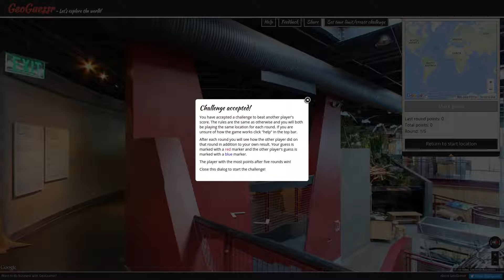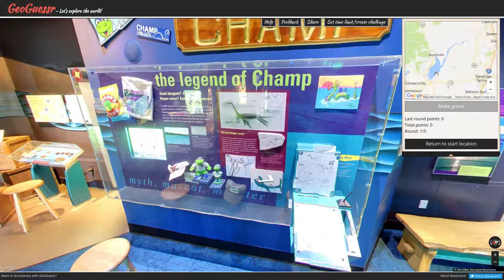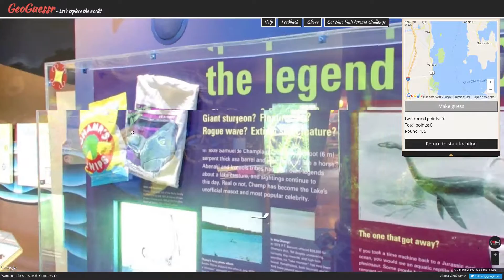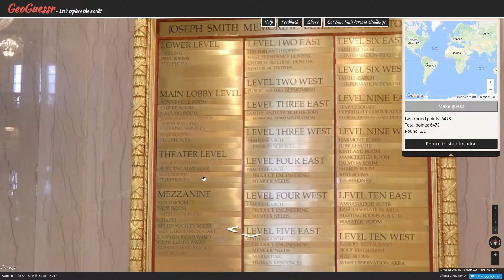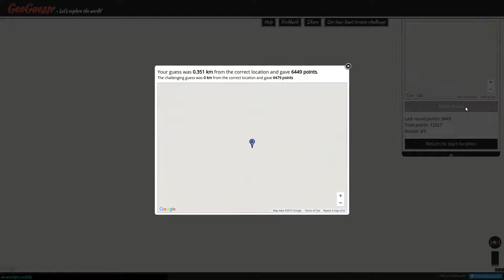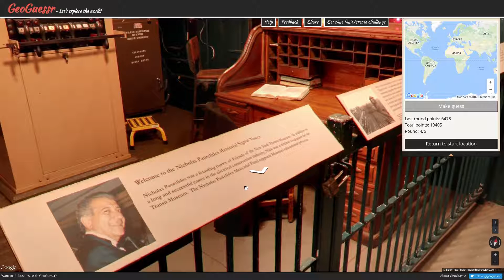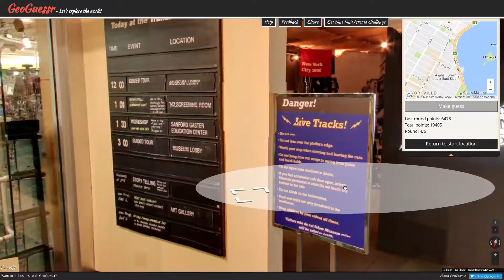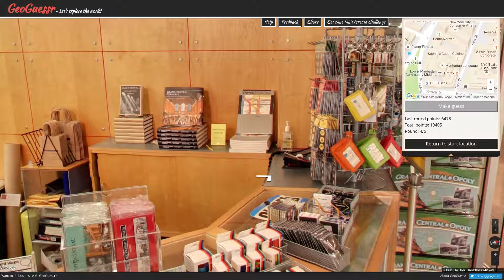Let's Play GeoGuessr Season 2 Ep #208, American Interiors 6: Renaissance